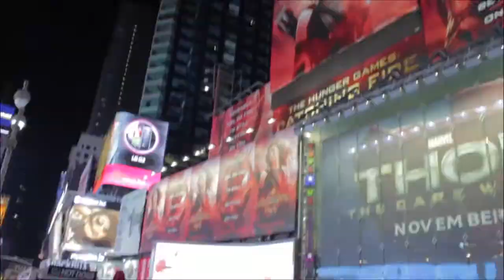Day 2 Wrap - BigDataNYC 2013 - theCUBE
Day 2 Wrap, Big Data NYC 2013 with John Furrier and Dave Vellante

SiliconANGLE founder John Furrier and Wikibon's Dave Vellante and Jeff Kelly converged in theCUBE on the second day of SiliconANGLE's Big Data NYC 2013 summit to share their perspectives on the evolving Hadoop ecosystem.

Vellante observes that the commoditization of IT is shifting the industry focus from infrastructure and the lower layers of the analytics stack to data-driven applications. He views this as a positive trend that will "enable a lot of innovation to occur," potentially solving many of the challenges faced by enterprises today. Vellante sees a bright future for vendors with service-oriented business models like Hortonworks and niche application providers such as Tresata. Citing the success of mobile apps, he says that the latter segment is set to "grow from a position of strength." Kelly shares a similar view.

"While it's critical to give business users the ability to investigate data, to come up with some insights to do their jobs better, to me the real killer application when it comes to analytics is simply analytics-informed applications that actually execute some type of function," he explains. "It's not necessarily a user looking at a dashboard, it's an application automating a decision and actually executing that decision. It might be a recommendation engine that's building on analytics in the background to help a call center worker make the best decision in real time."

Kelly expects data-driven applications to emerge as a catalyst for analytics, driving widespread adoption beyond the Fortune 100. Furrier further predicts that Big Data and the software-defined data center will converge thanks to the efforts of companies like WANdisco, which provides a unique continuous availability solution that enables customers to reliably run Hadoop at scale.